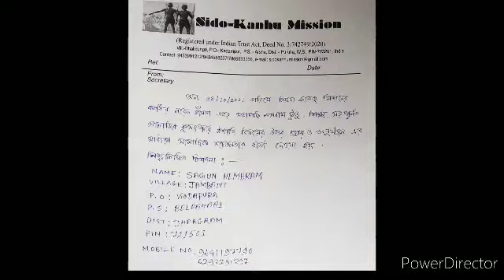Jambani, Jhargram # Sido Kanhu Mission 28.10.21